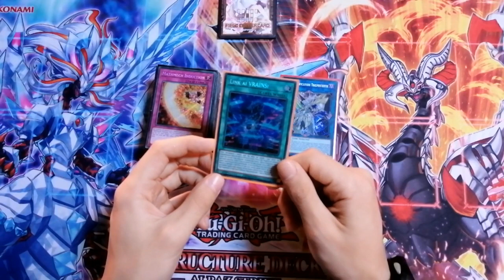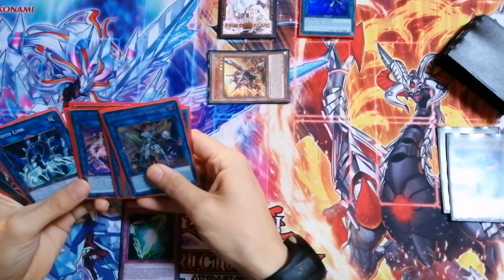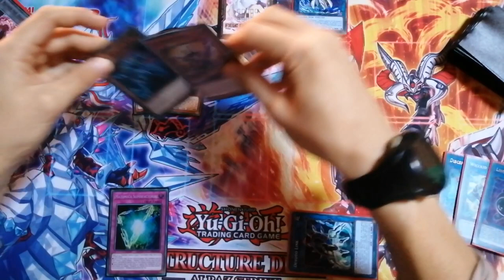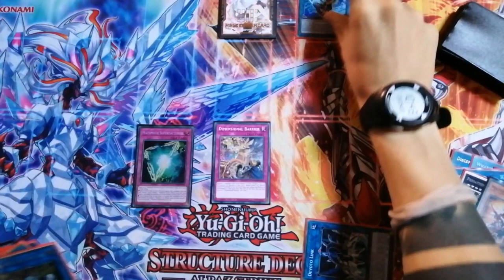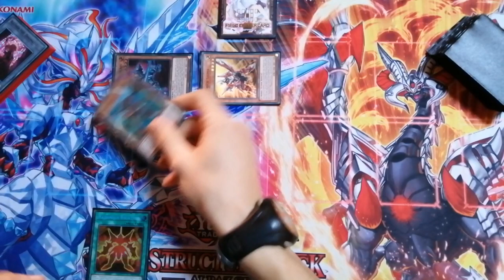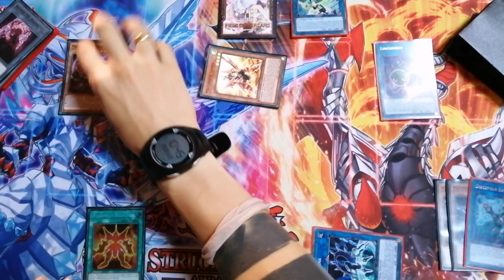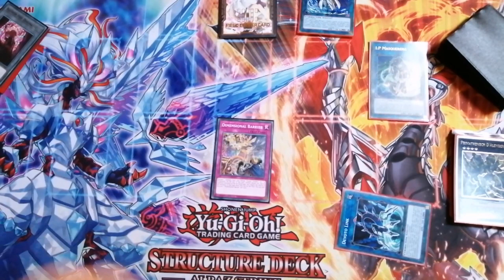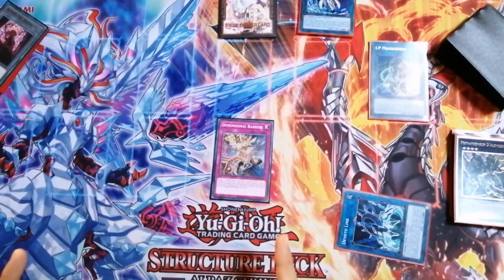Mathmech combo tutorial: 2 cards floodgate